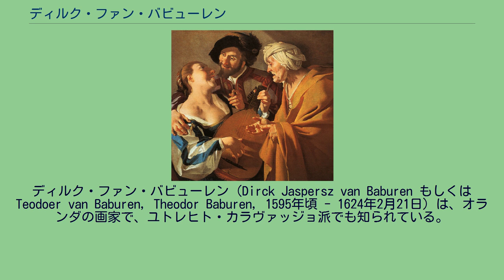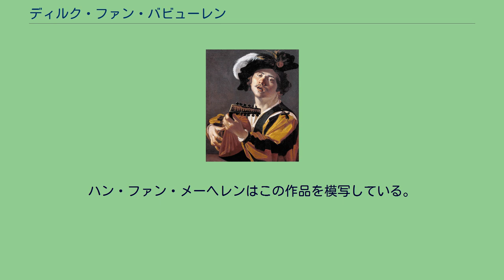ディルク・ファン・バビューレン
ディルク・ファン・バビューレン（Dirck Jaspersz van Baburen もしくは Teodoer van Baburen, Theodor Baburen, 1595年頃 - 1624年2月21日）は、オランダの画家で、ユトレヒト・カラヴァッジョ派でも知られている。
ディルク・ファン・バビューレンはおそらくユトレヒト州ヴァイク・バイ・ドゥールステーデで生まれたと思われるが、家族とともに子供のころにユトレヒトに移っている。
ファン・バビューレンの最初期の記録は、1611年のもので、ユトレヒトの聖ルカ組合にパウルス・モレールスの弟子として名前が挙げられている。
1612年から1615 年の間にローマを訪れている。
そこで彼はカラヴァッジェスティであるバルトロメオ・マンフレディに出会う。
また、彼の作品は収集家であったヴィンチェンツォ・ジウスティニアーニ侯爵や枢機卿シピオーネ・ボルゲーゼの注目を引くようになり、そのために1617年頃、サン・ピエトロ・イン・モントリオ教会の祭壇画の依頼を受けたものと思われる。
彼はまたローマにあったオランダやフランドル出身の画家達のグループw:Bentvueghels（「鳥の羽根」の意）の初期のメンバーの一人であった。
1620年の終わりにはユトレヒトに戻り、風俗画を描き始める。
1624年に亡くなるまでヘンドリック・テル・ブルッヘンやヘラルト・ファン・ホントホルスト等と共に、現在ではユトレヒト・カラヴァッジョ派として知られているスタイルを形作っていった。
『取り持ち女』 ディルク・ファン・バビューレンのキャリアは短く、僅かな作品しか残っていない。
ローマではサン・ピエトロ・イン・モントリオ教会には『キリストの埋葬』等の宗教画を主に描いた。
他には『キリストの捕縛』（ボルゲーゼ美術館）や、ヴィンチェンツォ・ジウスティニアーニのために描いた『弟子たちの足を洗うキリスト』(絵画館、ベルリン) がある。
ユトレヒト時代の作品は1621年から1624年のもので、カラヴァッジョやマンフレディの影響が見られる。
たとえば『ウルカヌスによって縛られるプロメテウス（en:Prometheus Being Chained by Vulcan）』(アムステルダム国立美術館)は、カラヴァッジョの『聖パウロの転向』（en:Conversion on the Way to Damascus）に見られる逆さまの人物像が、縛られようとしているプロメテウスの姿勢に反映されている。
ファン・バビューレンはまた、音楽を奏でる人々やカード遊びをする人々等を描いた風俗画を世に広めた画家のはしりである。
彼の作品の中で最もよく知られた『取り持ち女）』(ボストン美術館)であるが、この作品（もしくは模写）はヨハネス・フェルメールの義母が所有していたことがあり、フェルメールの2枚の作品『合奏』（1990年に盗難にあい、未だ発見されていない）と『ヴァージナルの前に座る女』（ ナショナル・ギャラリー、ロンドン）の中に描かれている。
ハン・ファン・メーヘレンはこの作品を模写している。